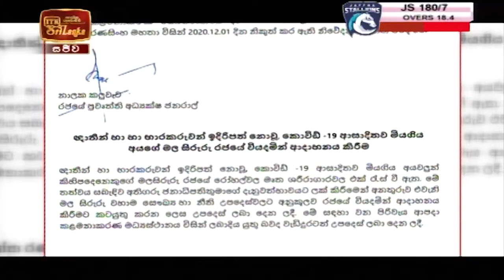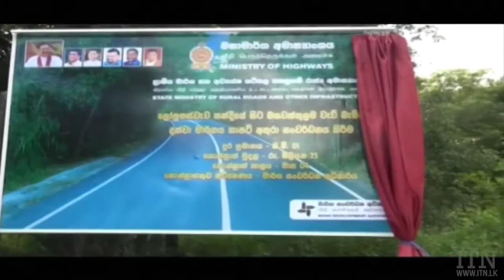ITN News 2020-12-01 | 09.30 PM